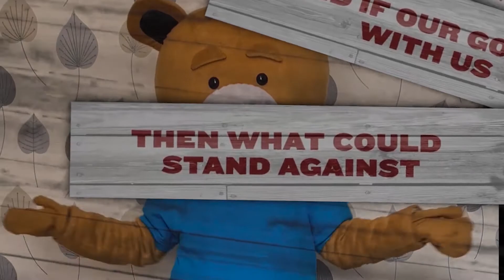Destiny Children's TV - Episode 22 - Heroes of Faith - Noah - Obeying God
The DCTV team are here again with another great helping of bible songs, worship, craft and more.
This week we are continuing to look at Heroes of Faith.